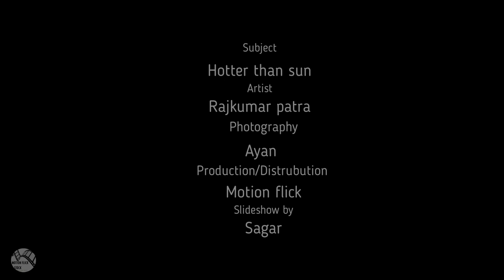Rajkumar Patra Sexy & Hottest 'Hotter than sun' Photo season 2020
Presenting Photo Video slideshow of Rajkumar patra in march 2020 Hottest photoshoot in a isolated rocks and lakes through the sunshine.

Hotter than sun (season- spring)
Artist: Rajkumar patra
Hair style & Fashion By: Rim
Photography by: Ayan (Ayan photography)
Edit By: Sagar
Wears supply: Lambency, Mitali Collection, BJOS, Chooz Designer Studio, Nevil
Release Date: 03 March 2020
Vendor: Glam Arts